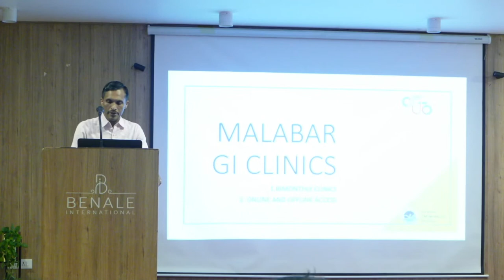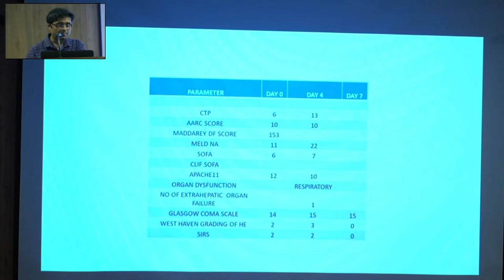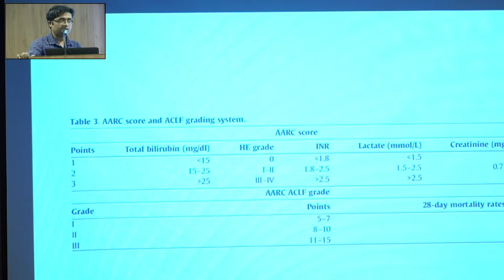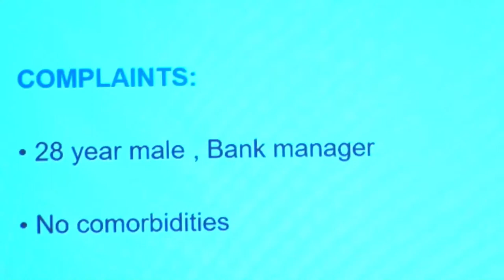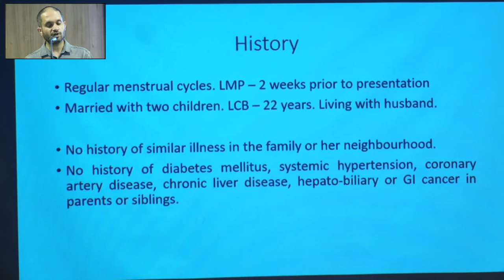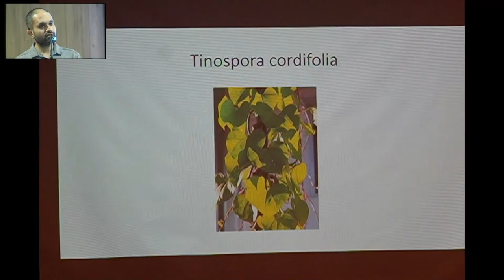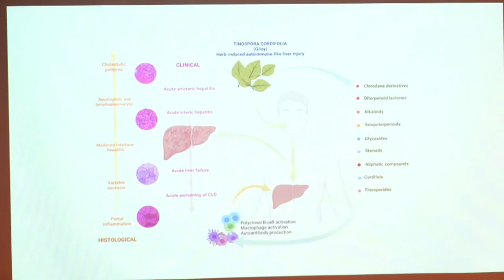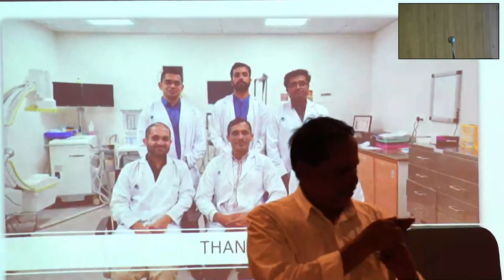Malabar GI Clinics FIRST CLINICAL MEET | 24-06-2023 | Time: 08:30pm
Malabar GI Clinics FIRST CLINICAL MEET
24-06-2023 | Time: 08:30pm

Gastro Team :
     Dr. SABU KG
     Dr. KAVITHA R
     Dr. JAVED P
     Dr. VIVEK KUMAR KV
     Dr. VIJOSH V KUMAR
     Dr. JASEEM ANSARI

TOPICS :
1. Unique case of acute on chronic liver failure
2. A rare cause for chronic abdominal pain
3. Drug induced liver injury caused by GILOY (Chittamrit)
4. Non endoscopic management of massive upper GI Bleed - A case report